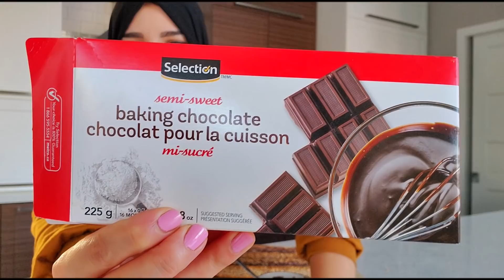حيدت العكز و وجدت حطة متولة على اصولها لجلسة العشية🤩حلوة دواز أتاي، حلوة الساقية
ولكل استفساراتكم ، اقتراحاتكم ، ارائكم يمكنكم التواصل معي :
عبر صفحتي على الفايسبوك  : 👇👇

رقم العمل محل ماما للملابس التقليدية
معلومات الاخت فاطمة ❤
Adresse : Tachefin center 1er etg à côté de Rafinity
Ou à marjane sidi othmane.

Telephone ⬇️⬇️
و مع كيعملو خدمة التوصيل لكل المدن داخل و خارج المغرب لجميع المنتوجات❤